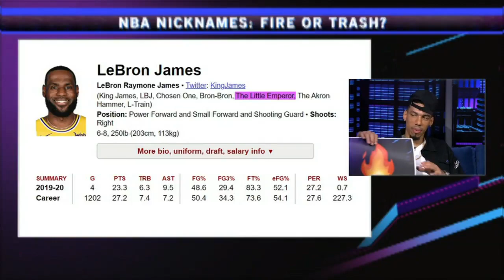Fire or Trash: NBA Nicknames with Danny Green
Danny Green form the Lakers decides if NBA Nicknames are Fire or Trash